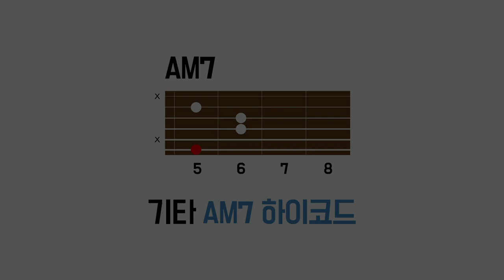통기타 코드 잡는 법 #6 AM7 코드 - 오픈/하이코드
브리티시 기타에서 제공하는 '통기타 코드' 운지법 강좌!
하나의 코드, 두 가지 폼을 1분동안 익혀보세요.

#6. 기타 AM7코드 (오픈코드, 하이코드)

제작 : WIKIWIKI
제공 : BRITISH GUITAR